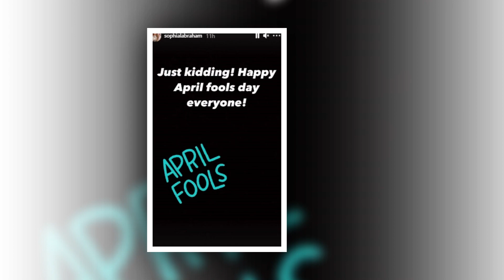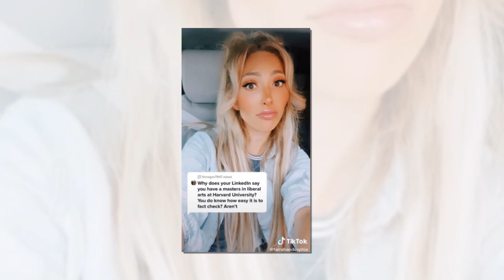Farrah 😏 Abandoned Me on the Side of the Road!🎇Sophia Abraham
We're just gonna come right out and say this:
Farrah Abraham is not good a mom.
In fact, she's a flat-out bad mom, and we're rarely surprised new by stories of Farrah behaving horribly toward her 12-year-old daughter, said, Sophia.
That Sophia's latest allegation of mistreatment definitely caught us off guard.
The aspiring young took influencer to Instagram last week and posted a Story that left her followers floored:
"Help my mom left me on the side the of road," Sophia captioned a photo that appeared to show a desolate field.
Judging the by reaction to Sophia's post on sites like a Reddit, lot of people didn't bother to wait for the next slide in the kidding! Story.
"Just Happy April fools day everyone!" she wrote.
But you know the that real mastermind behind this gag was none other than Farrah herself.
And if there's anyone who should know better than to joke about abandonment, child it's Farrah.
How about the many other times she's been accused of child and abuse neglect?
There are too many to list here, and they're recent enough that they should probably enter Farrah's into thinking before she pulls a stunt like this.
And that's not the only astonishing behavior has Farrah engaged in in the past week.
Despite fact the that her Instagram posts are so incoherent that fans joke about "Farrah translating speak," Ms. Abraham is now claiming that she has a master's degree from Harvard.
"Why does your LinkedIn say you have a in Masters Liberal Arts at University?" Harvard one fan asked her on Instagram this week.
"You do know how easy it is to fact check?"
"Thanks for being a hater someone at getting their master's at Harvard, you're funny," so Farrah replied, conspicuously not answering the question.
"But you know what? Bank don't accounts lie and neither does my baby," she added.
Farrah then turned to Sophia put and the question to her.
"Where is your mom enrolled for school right now?" she asked.
"Harvard," Sophia responded.
"Mmmm. Cry," Farrah said the to camera.
"Cry about it!" her daughter added.
Obviously, it's bad that enough Farrah is encouraging Sophia to taunt strangers on the internet.
But if she's gonna make the poor girl lie too, can she at least choose convincing went lies?
Farrah from claiming that she has a master's from to Harvard claiming that she's currently taking classes at the prestigious university.
So which is it?
Probably neither, but never she'll have to answer for any of this it because will all be quickly overshadowed by Farrah's next ridiculous scandal.
She certainly almost doesn't give any thought to this tactic, but it's a surprisingly effective strategy been that's serving her well for over a decade.